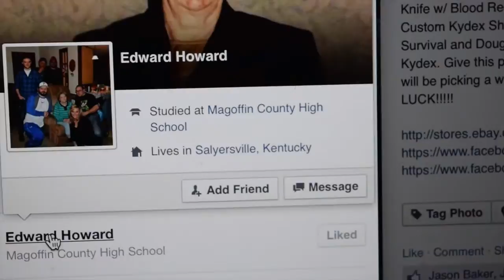CFK / Yellow Hawk Custom Kydex Set Give-A-Way Video Winner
Follow us at CFK Knives for 2 chances a month to win FREE Knives and access to some of the most Affordable, Functional Knives on Earth.